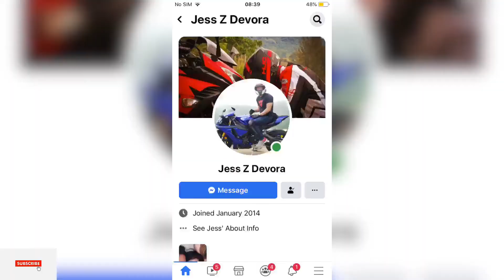Sharing my Edgun Matador Pcp Design 👍🏻👍🏻👍🏻